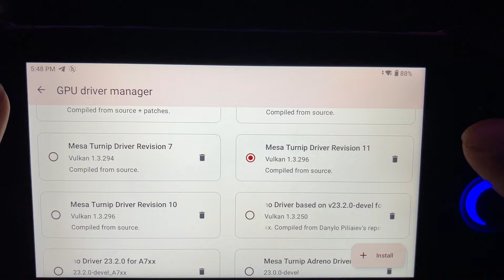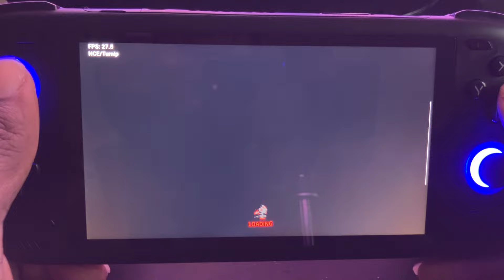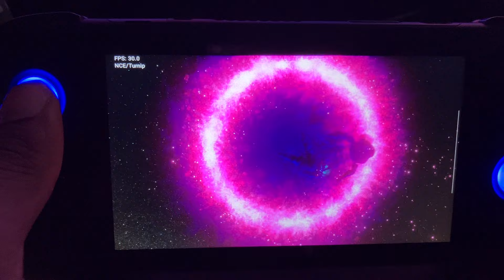Sonic X Shadow Generation gameplay on Ayn Odin 2 pro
Turnip 24.3.0 R11
Yuzu 278
Default settings